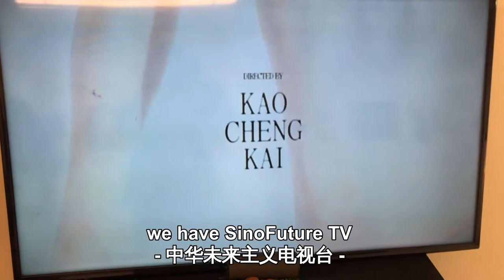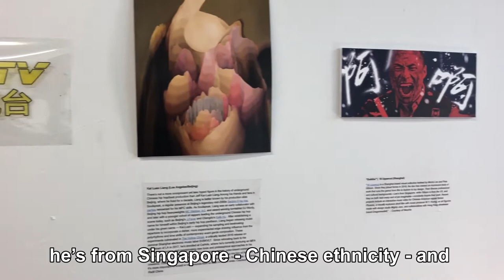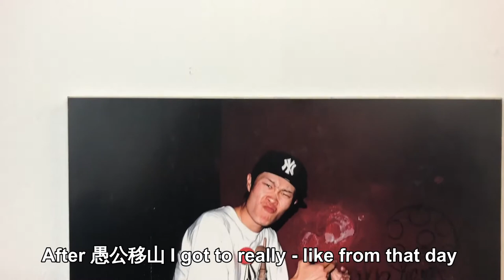Interview with Bilingual Hip-Hop Artist MC TingBuDong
Earlier this year, we sat down with MC Tingbudong (@Jamnopeanut) to discuss his music, pop-up art gallery, and how the intersection of Beijing culture and hip-hop have influenced his career.

Now more than ever, it is essential that we remember the countless connections between Chinese and Black communities - whether it be through 说唱, or the injustices of racism.

Recent events have made clear the widening gaps between these two groups, but this MUST end now. Silence is complacency, and we urge everyone to take decisive action in supporting the Black Lives Matter movement. .

→ FOLLOW OUR ARTIST ON IG ←
MC TingBuDong: @Jamnopeanut